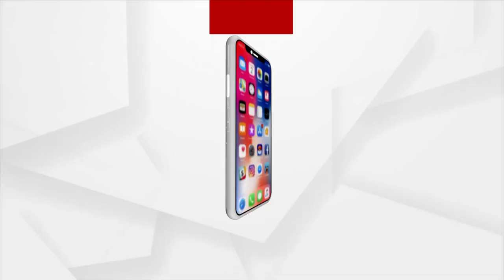Prime Odisha | 11 Feb 2023